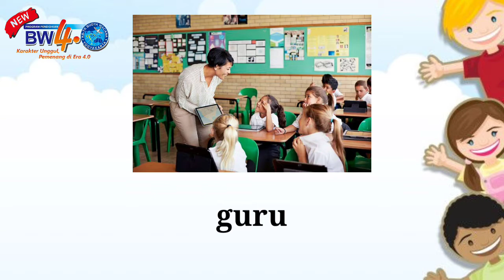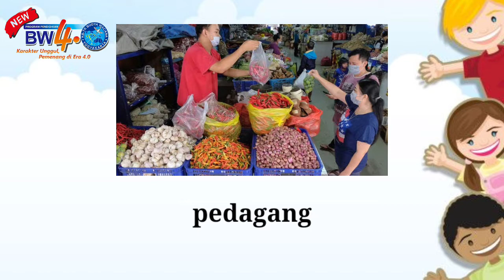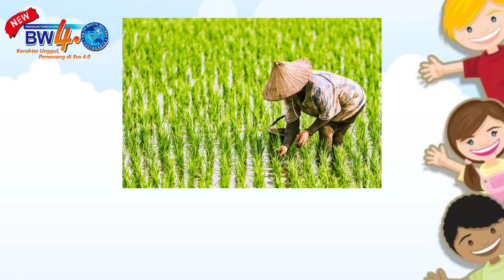Virtual Career Day